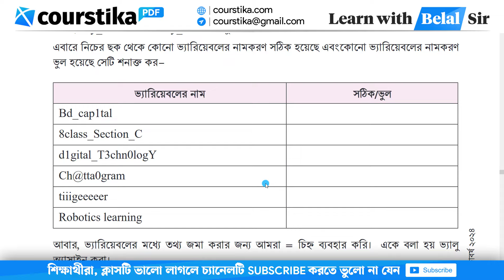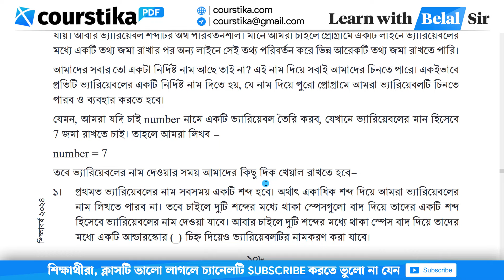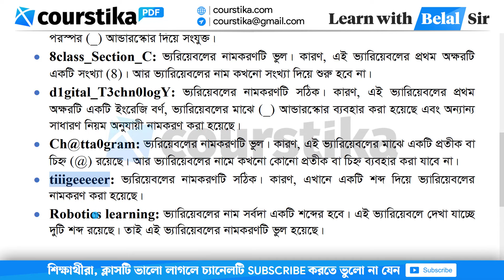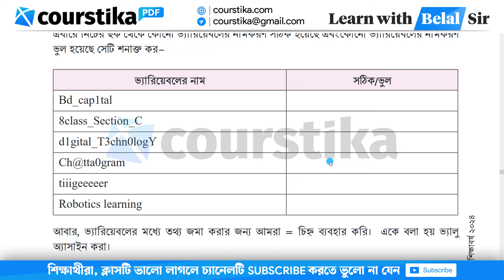পর্ব-৩ | Class 9 Digital Projukti Page 109 | নবম শ্রেণির ডিজিটাল প্রযুক্তি ১০৯ পৃষ্ঠা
class 9 digital projukti page 109 : আবার কোনো তথ্য যদি প্রোগ্রামের ভিতর সঞ্চয় করতে হয় তাহলে আমরা ব্যবহার করতে পারব একটি ভ্যারিয়েবল (Variable) | ভ্যারিয়েবল হলো একটি বাক্সের মত, যার ভিতরে নির্দিষ্ট একটি তথ্য জমা রাখা যায়। আবার ভ্যারিয়েবল শব্দটির অর্থ পরিবর্তনশীল। মানে আমরা চাইলে প্রোগ্রামে একটি লাইনে ভ্যারিয়েবলের মধ্যে একটি তথ্য জমা রাখার পর অন্য লাইনে সেই তথ্য পরিবর্তন করে ভিন্ন আরেকটি তথ্য জমা রাখতে পারি।
৯ম শ্রেণির ডিজিটাল প্রযুক্তি ৪র্থ অধ্যায় ২০২৪
নবম শ্রেণির ডিজিটাল ৪র্থ অধ্যায় ২০২৪